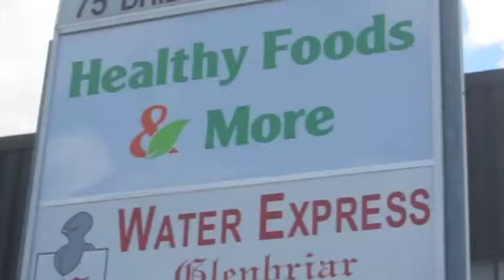Meal in a Jar at Healthy Foods and More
Healthy Foods & More is awesome.  They have recently expanded to include more local and organic produce.  Check out Meal in a Jar, conveniently available in store and for web order pick-up.